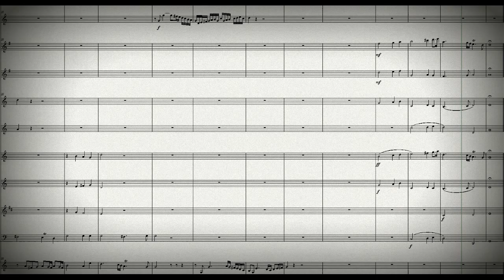DOK 8.5 - Adaptação de um Hino Protestante (Se Paz) - (G)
DOK 8.5 - Adaptação de um Hino Protestante (Se Paz)
~ Para Orquestra e Vozes